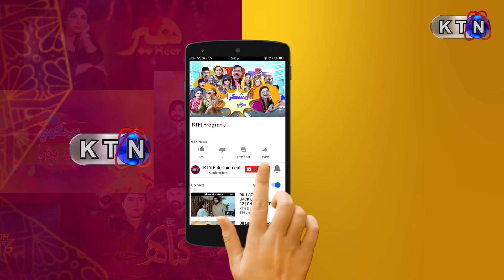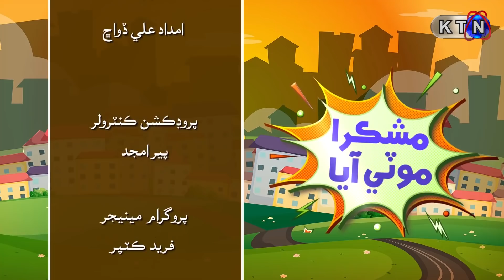Mashkira Moti Aya | Episode 16 | ON KTN Entertainment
مشرا موٽي آيا -  قسط 16

Cast | Sadia Channa, Abdul Manan Abbasi  , Shabbrian Channa ,  Shabana Solangi,  Gul Bhutto, Meer Sobdar, Naina Naz, Sajida, Agha Rafay, Abdullah Mallah , Asghar Thaheem , Khadim Thaheem, Zahid Siddiqui, Urs Bhatti,  Sarfraz Panhwer,

Director By | Abdul Manan Abbasi  (Mama Lalo)

 @KTN Entertainment